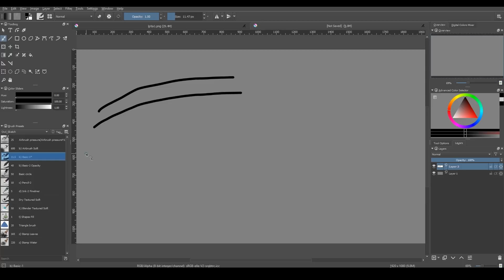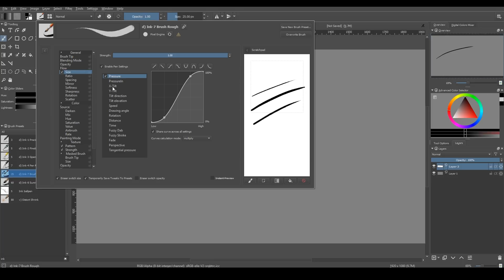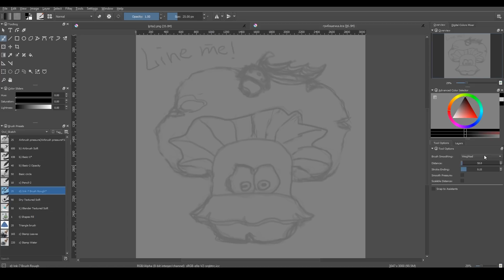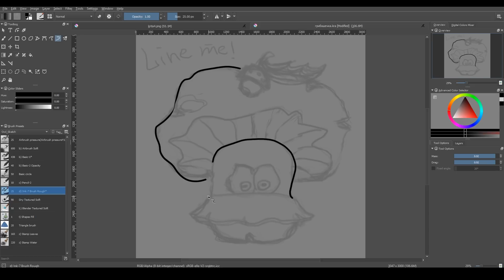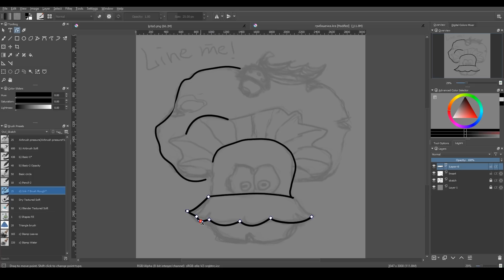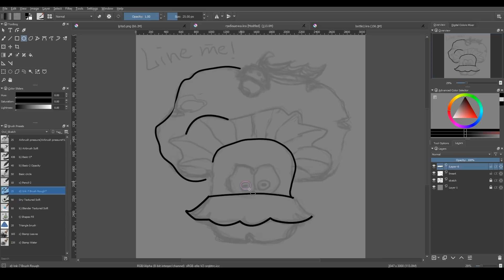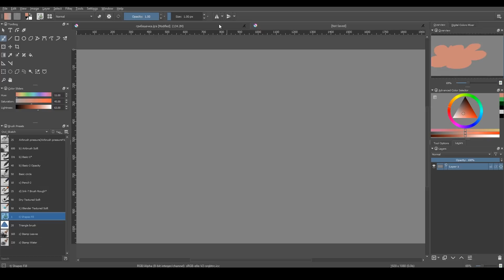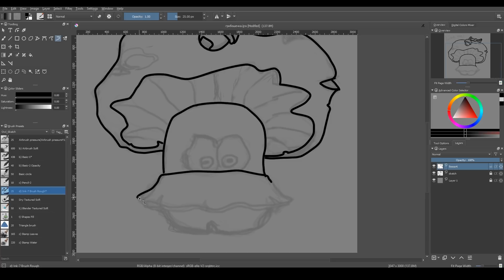Lineart with Krita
How Krita features can help you to make a better lineart.